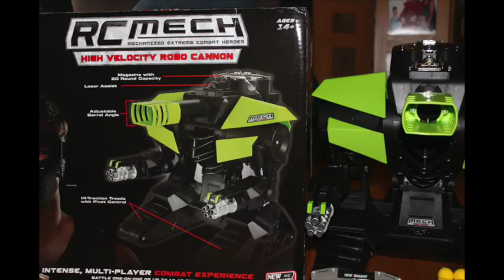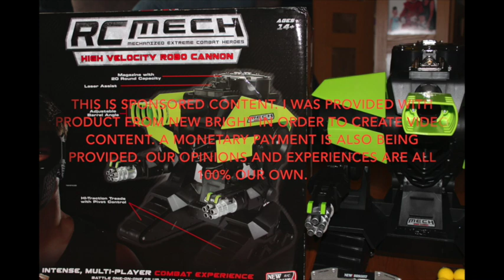New Bright Holiday R/C MECH Robo Cannon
Check out the new R/C MECH Robo Cannon in action! It's the perfect gift for kids for the holidays. It's available at Walmart.